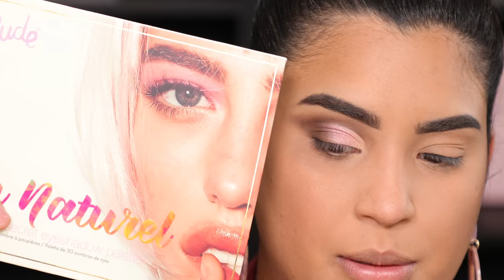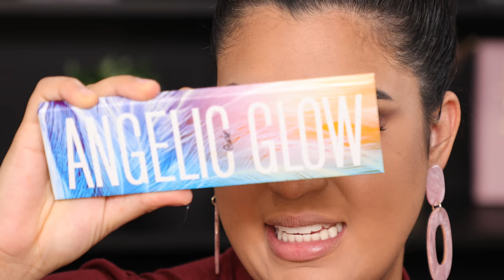Reseña de maquillaje coreano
Reseña de Productos de Maquillaje coreano

😘Sigueme 😘

THE EMAILBOX
ROCCIBELLA
ADDRESS
3040 FM 1960 RD E STE 109